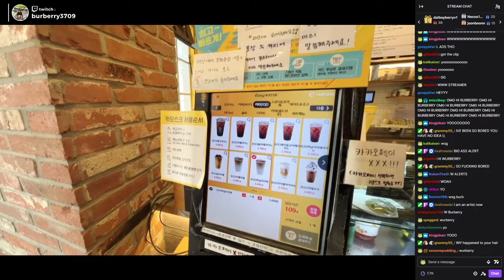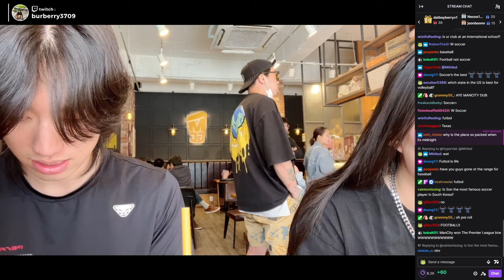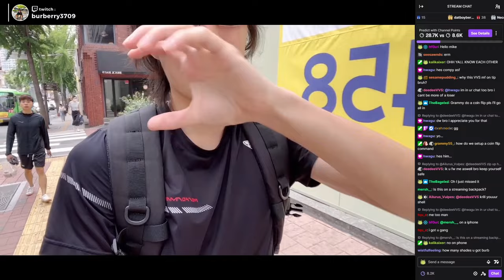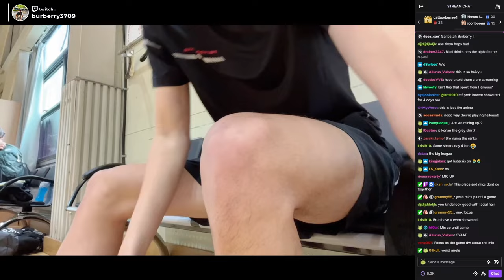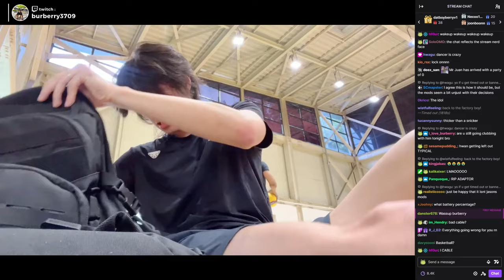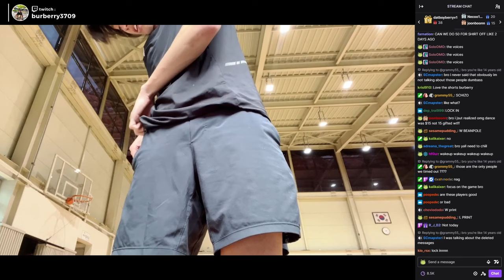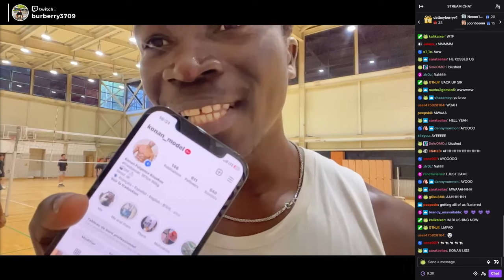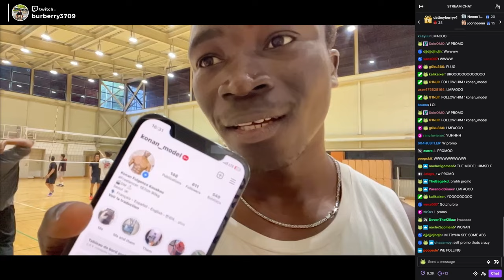BURBERRY TRIES OUT for a SUPER TEAM - VOD ( part 1 )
Best Burberry Clips